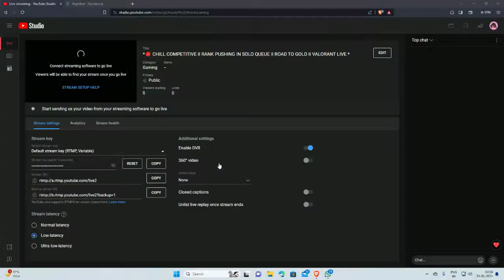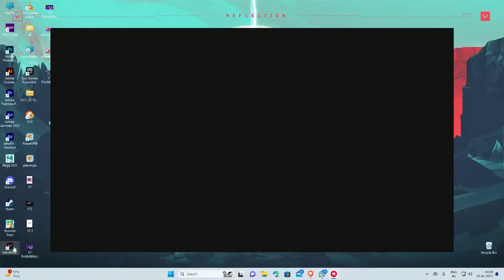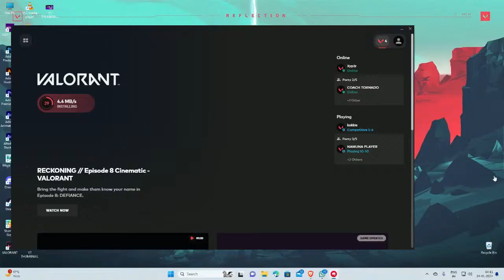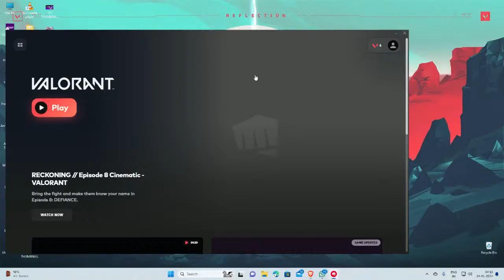*🔴 CHILL COMPETITIVE II RANK PUSHING IN SOLO QUEUE II ROAD TO GOLD II VALORANT LIVE *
❤ Welcome to the stream gamers Hope You Enjoy ❤

💕 GAMING FOREVER !!💕